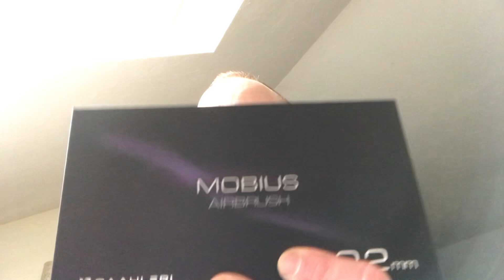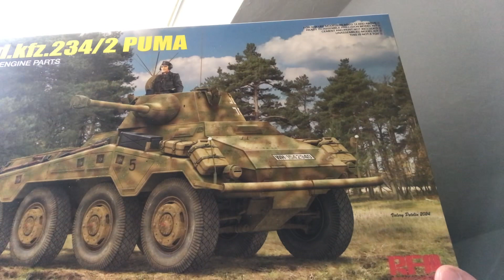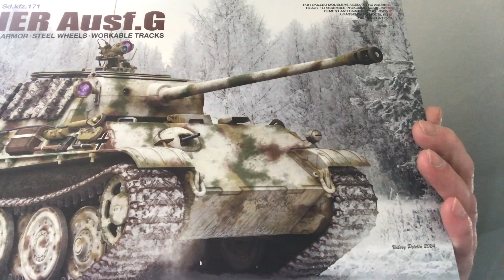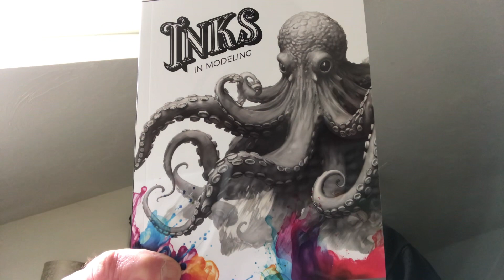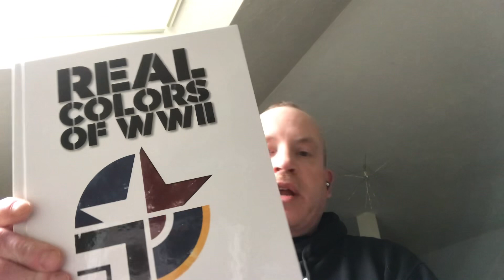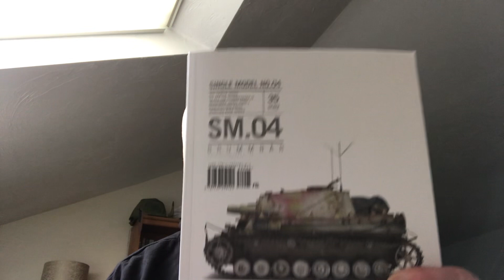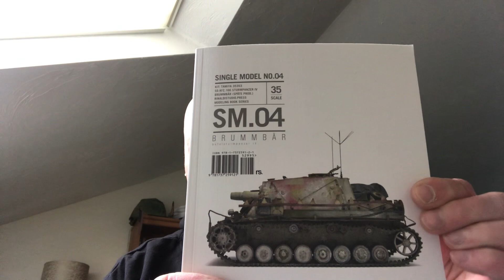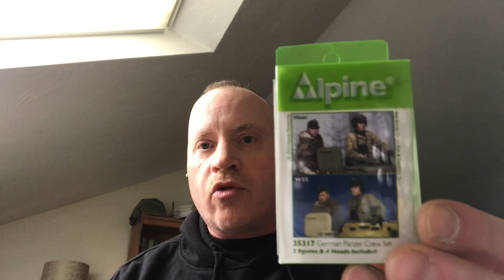RB1S Bench Report Episode #26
Hey guys, it’s Rob from Red Beach One. We’ve recorded for Episode #26 of the RB1S Bench Report. In this episode we cover down on all things new at the studios. Some new arrivals from Gaahleri Airbrush, Rye Field Models, AK-Intrractive, Rinaldi Studio Press, Alpine Miniatures, and Tankraft. We give out a few shout outs to our great friends, Taesung Harmms, Mike Rinaldi, Rick Lawler, and more. We cover down on new projects here at the studios, and what to expect in the upcoming months as we get closer to our Summer schedule. Lastly, we cover down on where to find Red Beach One Studios on social media, and we thank all of our subscribers, and followers. Thank you everyone for all your support. Cheers 🍻~ Rob

RED
BEACH
[1]NE
STUDIOS